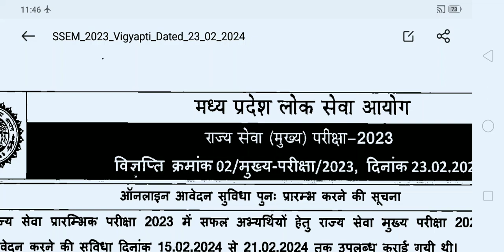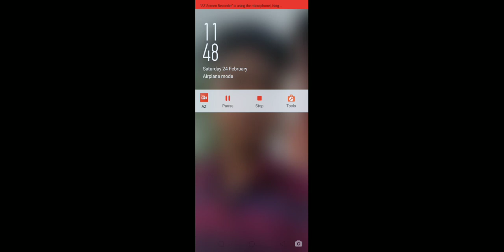Mppsc 2023mains form reopened |Mppsc 2023mains form reopen हुए फिरसे भरे